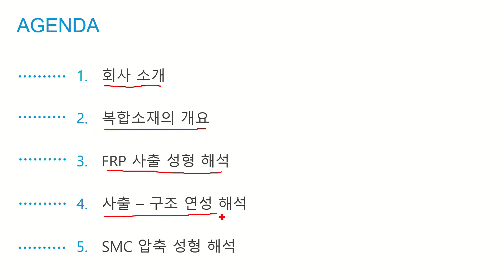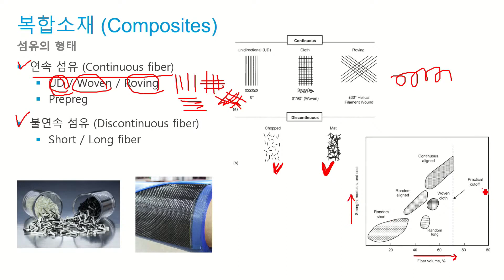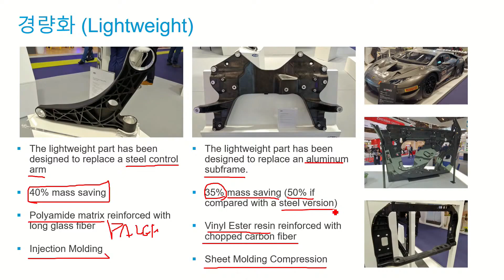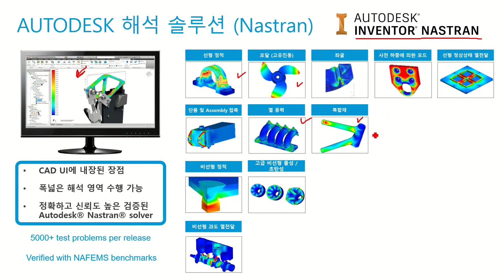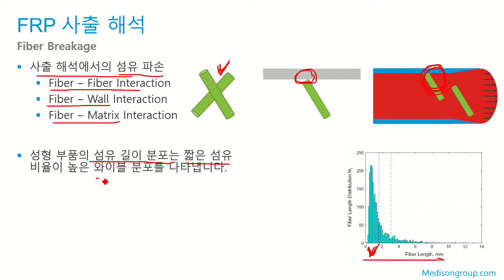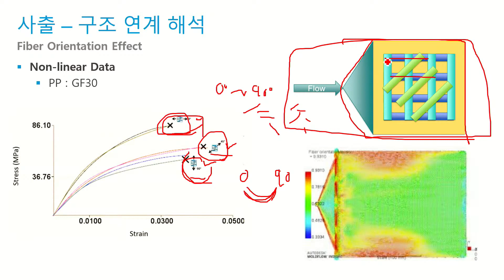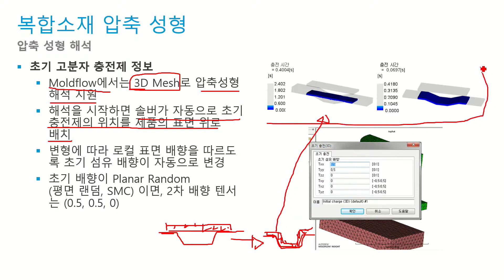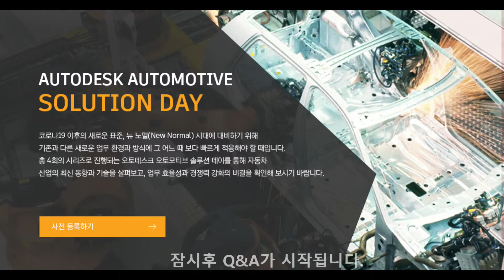Autodesk Automotive Solution Day 세션(2) Moldflow를 활용한 복합 소재 해석 프로세스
자동차 부품 경량화를 위해서 최근 금속 제품을 플라스틱으로 대체하고자 하는 움직임이 활발해 지고 있으며, 특히 복합 소재 강화 플라스틱으로의 선행 개발 및 양산에 대한 많은 이슈가 있습니다. 이번 시간에는 Moldflow를 활용하여 복합재를 활용한 사출 성형 해석 및 사출-구조 연성해석 방법과 함께, 최근 이슈가 되고 있는 장섬유를 활용한 SMC(Sheet Molding Compound) 해석 활용법에 대해 소개합니다.